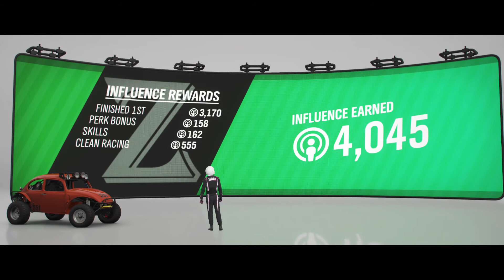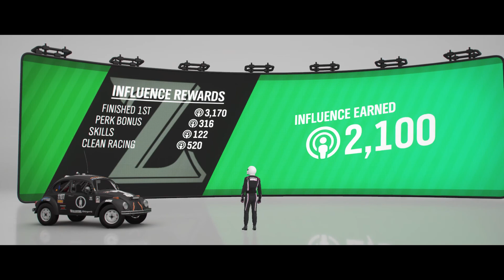Volkswagen Class 5/1600 Baja Bug VS Volkswagen #1107 Desert Dingo ( A 800 AWD ) - Forza Horizon 4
Beach View Cross Country - 1969 Volkswagen Class 5/1600 Baja Bug VS 1970 Volkswagen #1107 Desert Dingo Racing Stock Bug - A 800 AWD

Bye !